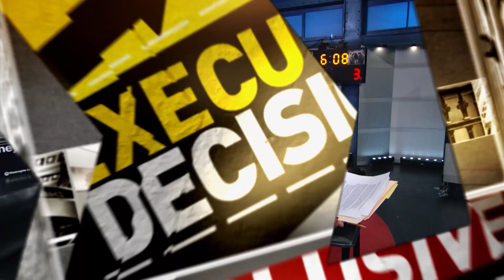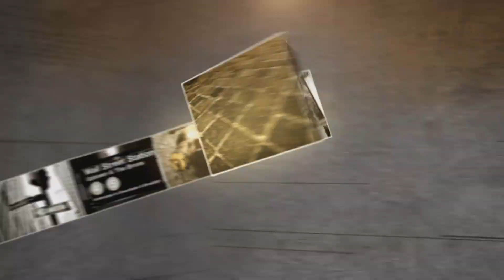Inovio Pharmaceuticals CEO: Healthy Future? | Mad Money | CNBC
This under-the-radar biotech roared nearly 10 percent on news of its Phase 3 study. Can the momentum continue? Jim Cramer spoke with CEO Joseph Kim to test the pharmaceutical’s strength.